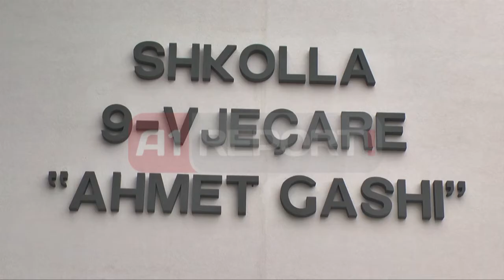A1 Report - Basha: Rama bllokon veprat publike jo nga pamundësia, por nga mllefi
TIRANE - Kryetari i Bashkisë së Tiranës Lulzim Basha ka zgjedhur rikonstruktimin e shkollës 9-vjeçare “Ahmet Gashi” për të përcjellë akuza politike ndaj kryeministrit Edi Rama sa i përket bllokimit që sipas tij, qeveria i ka bërë veprave publike të kryeqytetit.

“Në këtë vepër publike sikundër çdo vepër publike të Tiranës, Edi Rama ka vendosur një bllokadë të papare dhe të padëgjuar ndonjëherë, atë që s’e ka bërë asnjë kryeministër, as Fatos Nano, as Berisha, as Majko, madje as Meta, ja ka dalë ta bëjë Rama që ka bllokuar në mënyrë të paprecedentë çdo vepër publike në Tiranë. Ka pasur mosmarrëveshje mes pushteteve, por kurrë më parë një kryeministër s’ka ndëshkuar një milet të tërë për shkak të opsesioneve të tij politike”, tha Basha.

Kryebashkiaku tha se bllokimi që i bëhet këtyre investimeve nuk është për shkak të pamundësisë së qeverisë, por për shkak të mllefit të vetë kryeministrit Rama, të cilin e quajti një njeri hakmarrës ndaj qytetarëve të Tiranës.

“Nuk kishte nevojë të jepte asnjë lekë, por në bazë të ligjeve duhet të bashkëfirmoste me Bashkinë e Tiranës për ti hapur rrugë koncensionit. S’ka firmosur jo prej pamundësisë, por prej dufit dhe mllefit. Kur ka qenë kryebashkiak ka marrë fonde nga qeveria, i ka marrë per qytetarët, sepse kështu funksionojnë gjërat. Sot nisim sezonin e përfundimit të disa veprave publike. Shumë prej investorëve nuk i kanë marrë akoma paratë për shkak të këtij bllokimi paradoksal, por puna do të vazhdojë”, u shpreh kreu i Bashkisë së Tiranës, njëherësh kryetar i Partisë Demokratike, Lulzim Basha.

Basha radhiti ndër veprat publike të bllokuara sipas tij nga qeveria, Bulevardin e Tiranës, terminalin e pasagjerëve si dhe  projektin e dhënies me koncesion të mbledhjes dhe përpunimit të mbetjeve.

Investimi për rikonstruktimin e shkollës “Ahmet Gashi” është afro 3 milionë dollar dhe i përgjigjet nevojave të 1 mijë fëmijëve.